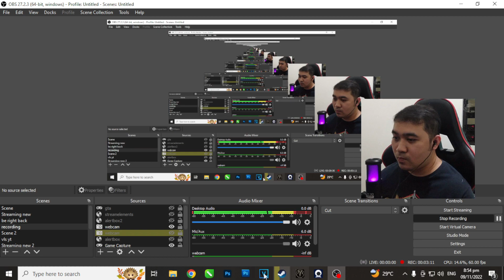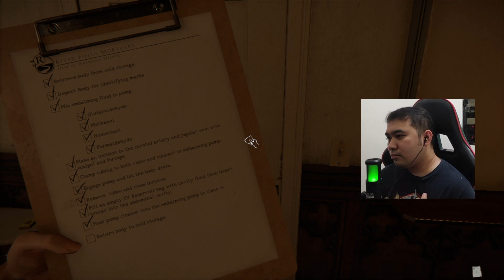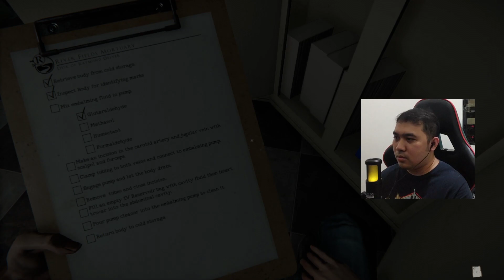NAKAKATAKOT NAMAN MAGING EMBALSAMADOR - THE MORTUARY ASSISTANT (HORROR GAME)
GAME: THE MORTUARY ASSISTANT.
(BABALA, MERONG MGA SENSITIBONG PANANALITA DAHIL NAKAKATAKOT NAMAN TLAGA HAHA)